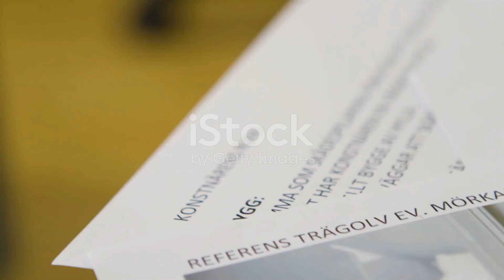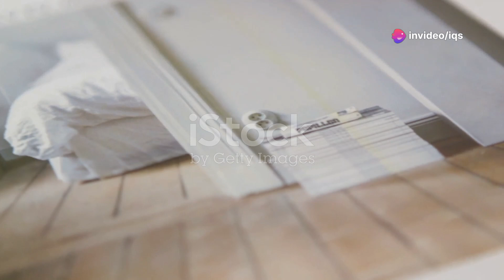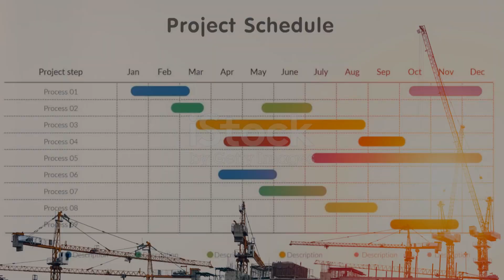Cara cek progres konstruksi yang benar?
Berikut adalah cara  ek progres konstruksi yang benar, bukan hanya dilihat dan dikira-kira..

Layanan Quantity Surveyor :
► Perhitungan Bill of Quantity (RAB)
► Progress Report / Opnam /Kurva S
► Perhitungan Kerja Tambah/Kurang (VO)
► Perhitungan Final Account
► Admin Proyek

Layanan Renovasi / Bangun Baru :
► Rumah Pribadi / Villa / Kantor / Bangunan Lainnya

For Your Information:
Buat setiap Comment, Likes, Viewers, Share dan bentuk dukungan apapun dari content video ini. Saya sebagai pemilik akun iQS akan mendonasikan 10% dari AdSense melalui Facebook "Pecinta Sedekah Grobogan"